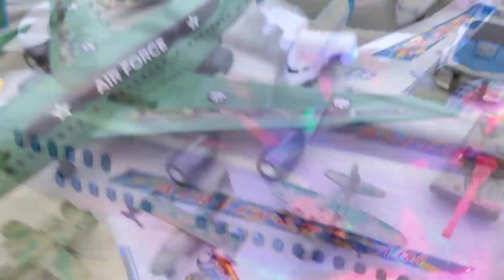Ditemukan Mainan Pesawat Terbang Besar,Helikopter Pesawat,Pesawat Kargo,Kapal Terbang,Mobil Polisi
Attention :
This video is made specifically for adults aged 18+ and above